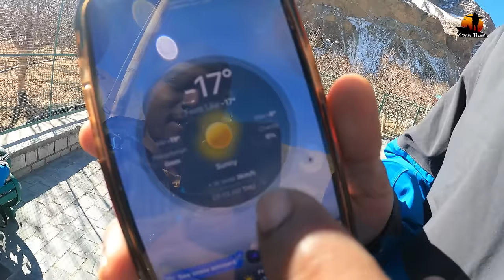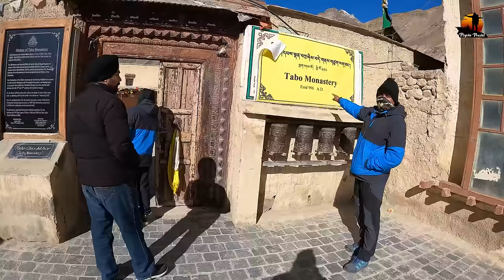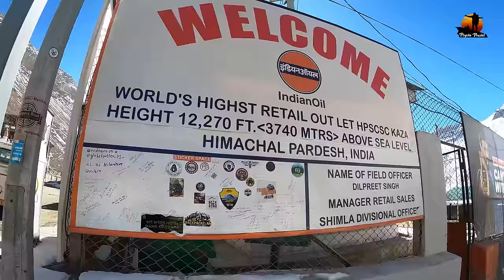आशिया खंडातील सर्वात उंच bridge आणि monastery। Winter SPITI VALLEY series | Ep 03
Kye Gompa (Tibetan: དཀྱིལ་དགོན་, Wylie: dkyil dgon;[1] also spelled Kyi, Ki, Key, or Kee; pronounced like the English word key) is a Tibetan Buddhist monastery of the Gelugpa sect located on top of a hill at an altitude of 4,166 metres (13,668 ft) above sea level, close to the Spiti River, in the Spiti Valley of Himachal Pradesh, Lahaul and Spiti district, India.[2]

It is the largest monastery of the Spiti Valley and a religious training centre for lamas. It reportedly had 100 monks in 1855.[3]

The monastery is dedicated to Lochen Tulku, the 24th reincarnation of the great translator Lotsawa Rinchen Zangpo.[4][5]

It is about 12 km (7.5 mi) north of Kaza and 210 km (130 mi) from Manali by road.
Kye Gompa now belongs to the Gelugpa sect, along with Tabo Monastery and Dhankar Gompa, one of three in Spiti.

The monastery of Kee, for instance, accommodates nearly 250 monks, who reside within the sacred walls throughout the year. Some monks go to South Indian Monasteries during winters, the rest of them stay inside the monastery walls. These monasteries have their regular heads; these heads are the reincarnations of Guru Rinpoche. The current head of Kee Monastery is from Kinnaur district of Himachal Pradesh. He is 19th birth of Guru Rinpoche.
"सह्याद्री रॉक एडवेंचर" सोबत  साहसी व अवघड ट्रेक करण्यासाठी खालील नंबर वरती संपर्क करा: